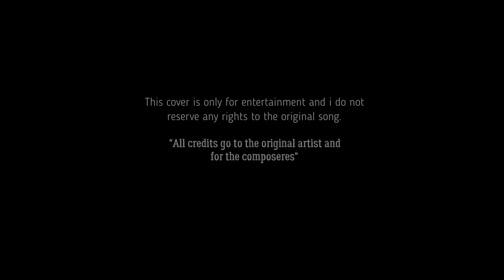Nihada mawathe cover version by Vimukthi Fernando( MVSTUDIOS ♪ )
This is a cover version of song (නිහඬ මාවතේ) which was originally sung by M.r Rookantha Gunathilaka.i do not reserve any rights to the original song if there is any copyright issues please contact me.

Song: Nihada mawathe
Cover Artist: Vimukthi Fernando
Cover music: Shalika Yatigammana
Cover video: Vimukthi Fernando
Cover song mixed&mastered by Vimukthi Fernando@MVSTUDIOS ♪

Props used in production
Recorded on Audacity
Mix&Mastered on FL Studio
Video Recorded on HuaweiY7p with the help of Movavi Video Editor

A work of entertainment By MVSTUDIOS ♪ 2021